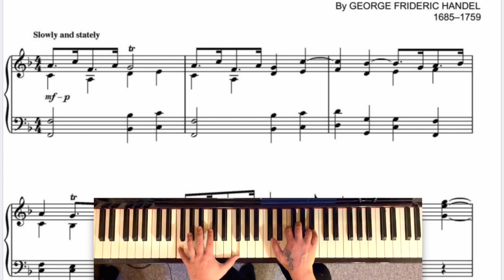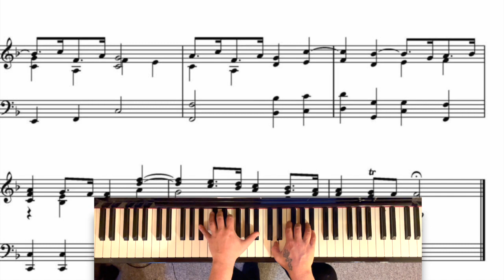Relaxing Music for piano solo: No 1. Air from Water Music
Composer George Frideric Händel.
The Anthology Project by pianist Knut Erik Jensen.
In this series I record complete piano anthology books.